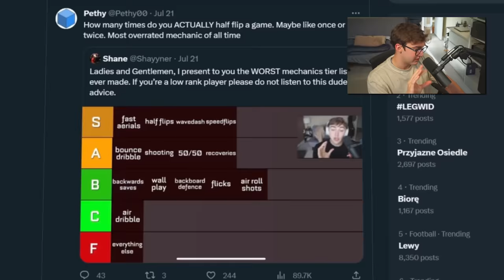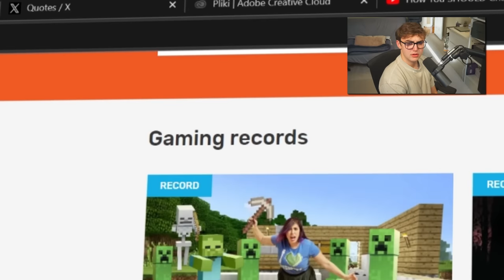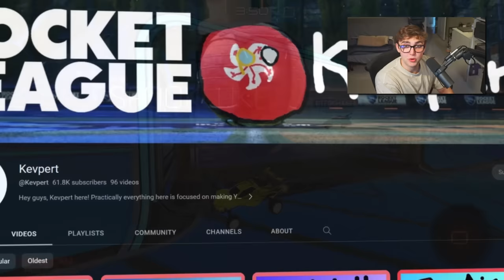Get Mechanical NOW Or Be Hardstuck In 2024… ROCKET LEAGUE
This is the ultimate guide for what mechanics you need to learn to rank up in 2024.

  Training packs:
Wall to air dribble - 5A65-4073-F310-5495
Dribble training - 04C1-42C8-6E5D-6F75
Double tap playground - CAFC-FB3E-3C0F-B8F1
Uncomfortable saves - 5CB2-6D82-1B54-47B7
(Why you suck) shadow defense - 5CCE-FB29-7B05-A0B1
Aerial off wall - 5BFE-60D6-0D59-79F2
Shots you shouldn't miss - 42BF-686D-E047-574B
Shooting consistency - 4912-A5C9-9A56-555D
Dodge control - 2C44-12C9-F864-CF3B
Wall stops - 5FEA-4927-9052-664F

Do you,
Luke

⏱️Timestamps:
Intro - 0:00
Important message - 1:27
Introducing types of players - 2:54
Type 1 - 3:18
Type 2 - 3:37
Type 3 - 3:57
Beginner - 5:27
Intermediate - 6:22
Advanced - 10:27
Thanks to:
Henkovic - @PulseHenkovic
Kevpert - @Kevpert
Kwissy - @Kwissy
Rizzo - @Rizzo
SquishyMuffinz - @SquishyMuffinz
Wayton Pilkin - @WaytonPilkin
Zineel - @Zineel